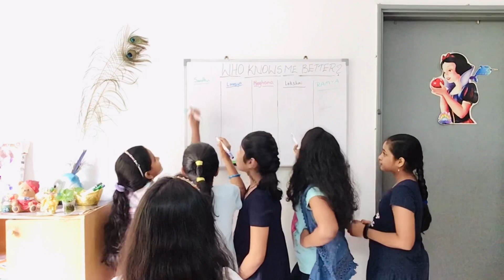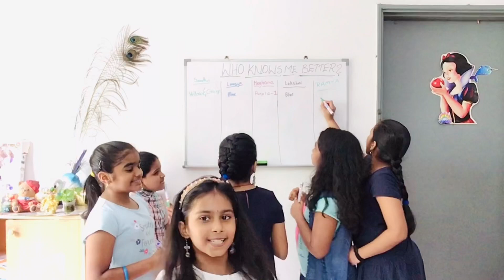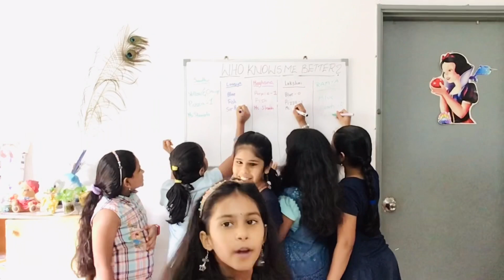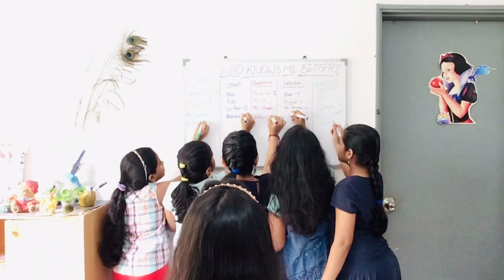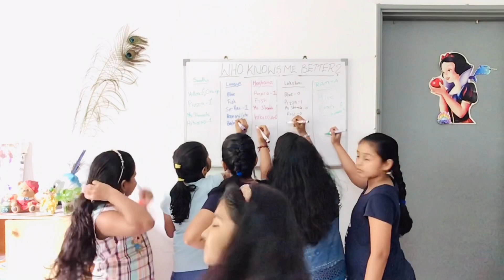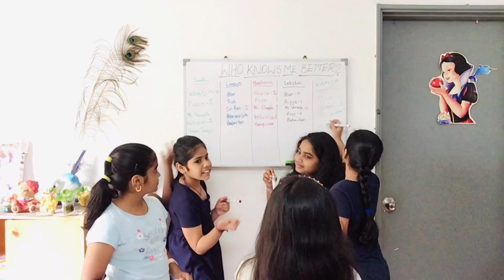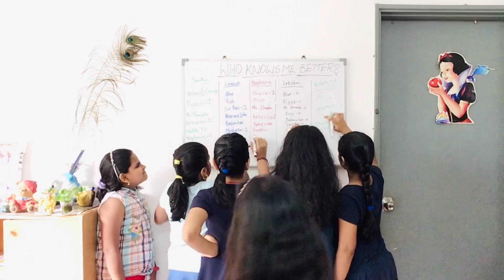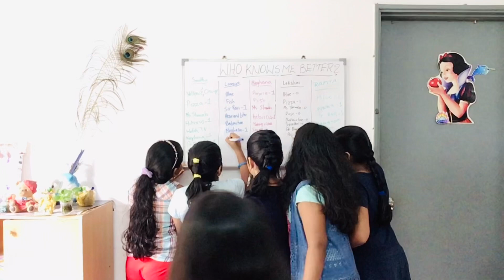Who knows me better? BFF VS BFF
Who's knows me better?